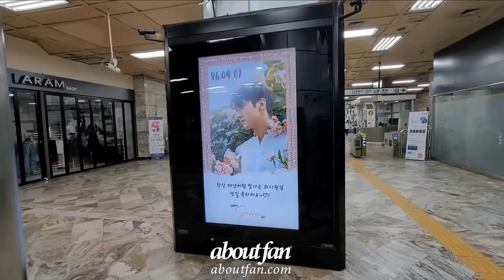210405 SUPERJUNIOR SiWonSubway CM Boardads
Date : 21.04.05
Ads Product : Subway CM Boardads